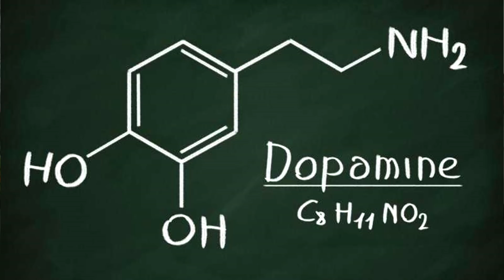I WAS ADDICTED !!! Life Kharab Kar Raha Thha Apni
NEW HACKING COURSE

2. Tech Master Hacking Course

Tech Master: 299 Rs

Hello Friends
In this video, I will talk about social media addiction and how I was addicted to facebook in 2009. I was literally a looser doing nothing but surfing facebook all the time with no ambition in life at all. All i wanted was a mobile phone with facebook in it. This could have been destroyed by whole life. I hope you will learn something from this video.

ON & ON
? Follow Cartoon